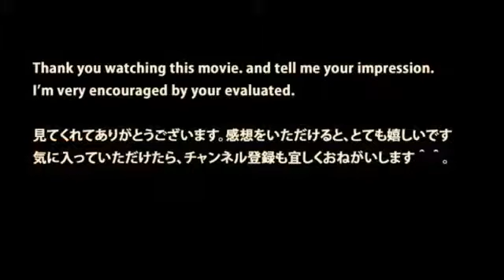JR東日本【スリム女性車掌】特急わかしお指差喚呼 the Woman Conductor of LtdExpressWakashio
the Woman Conductor of LtdExpressWakashio 京葉線のホームです。 明るい黄色と青のカラーリングが眩しい、特急わかしおが待機しています。 スリムで小柄.

the Woman Conductor of KeiyoLine in the night 夜の京葉線のホームです。 夜遅くまで女性車掌さんが安全運行のために頑張ってお務めです。 車掌室に乗込ん..